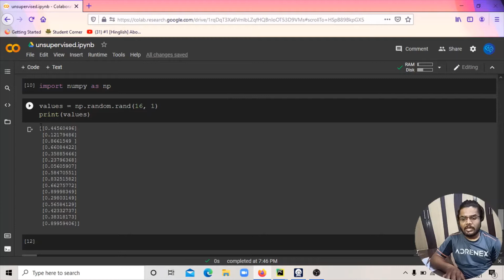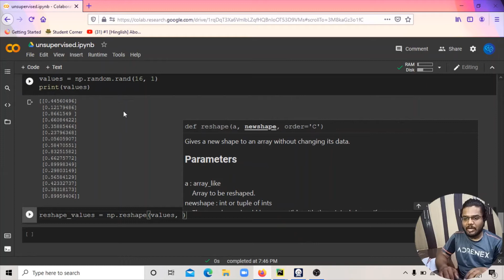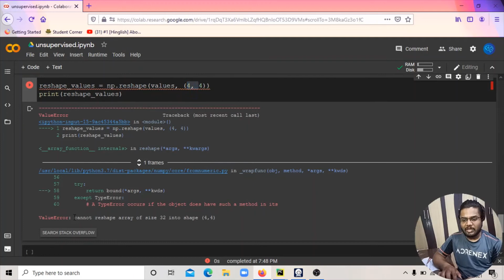How can I reshape one column dataframe into 4 columns | reshape array using numpy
In this video we have shown how to convert the dataframe or numpy array into different shapes using the numpy's reshape function.